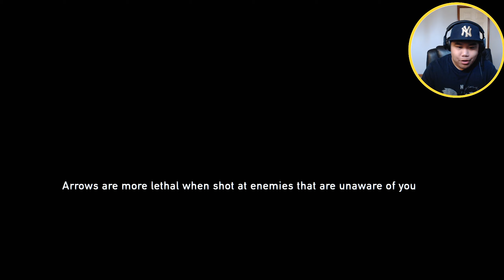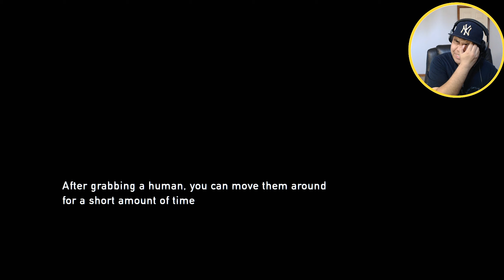I THOUGHT THIS GAME WASN'T SCARY! || Last Of Us Highlights Grounded Difficulty [#4]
I'm not a chicken, I just hate this level.

LAST OF US CHALLENGE. Pretty simple, I have to beat the game in grounded before 2020 and I will get gifted a free copy of Last Of Us Part 2. Full details on this "friendly" challenge below.

The Last of Us Remastered GROUNDED CHALLENGE Rules:

1. Complete the game on GROUNDED unlocking the trophy at the end for finishing the game

2. Game must be completed on 1 singular save file

3. No glitches of any kind

4. No Asking Friends for help

5. No looking up tutorials, how to's, Guides or Walkthroughs

The Last of Us Remastered PLATINUM CHALLENGE

7. Once all the above is finished, and if you want to try your hand at the platinum, you can play the game on any difficulty on multiple save files to unlock all the other trophies BUT ONLY AFTER

    Completing the game on grounded

8. Since the Platinum require's a few Multiplayer Trophies I am happy to play some matches with you showing you how the multiplayer works

Due Date is still 01/01/2020 at 12am